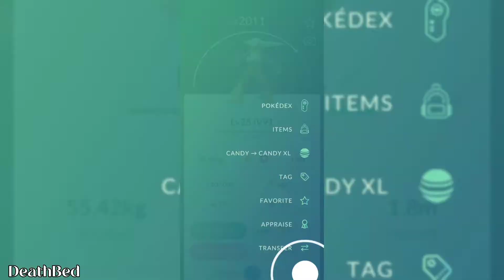93iv Lv25 Blaziken Mega Evolution | Pokemon Go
Song by Damon Empero - Vacation